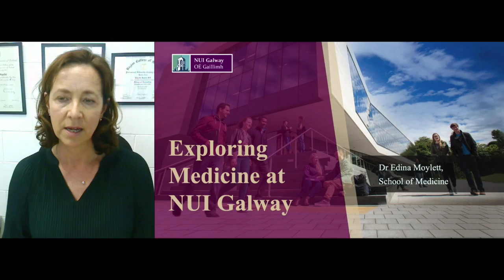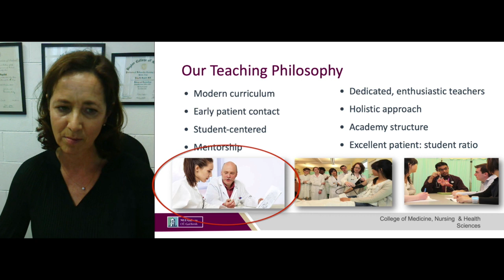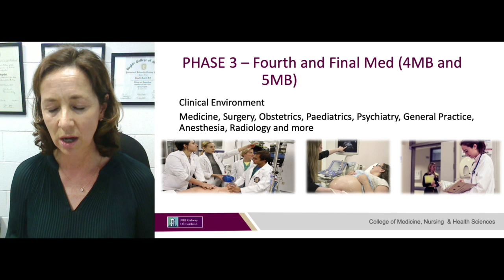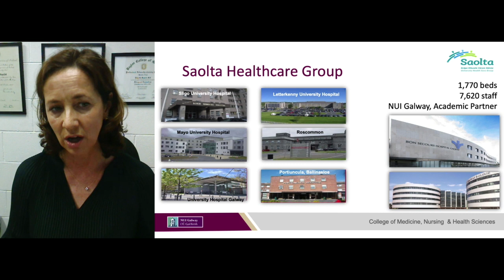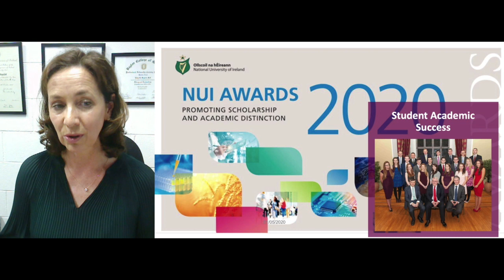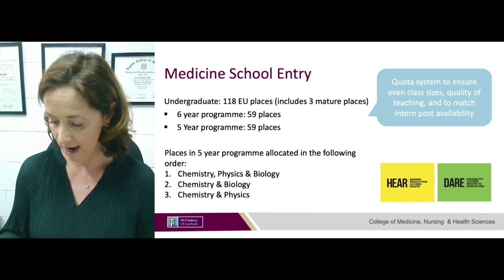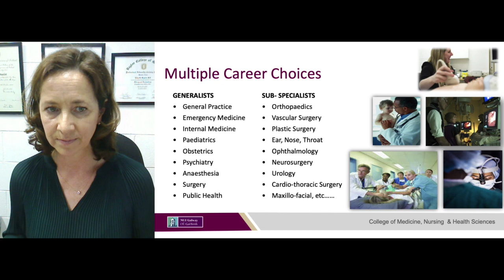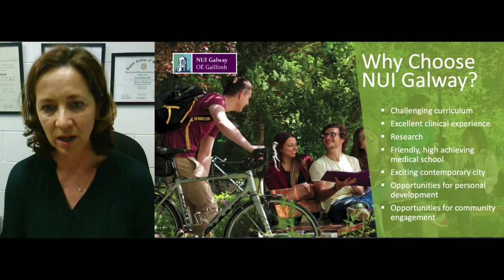Medicine at NUI Galway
Virtual Open Day